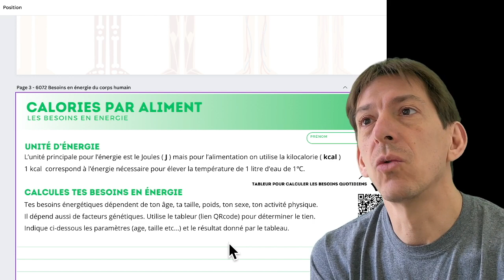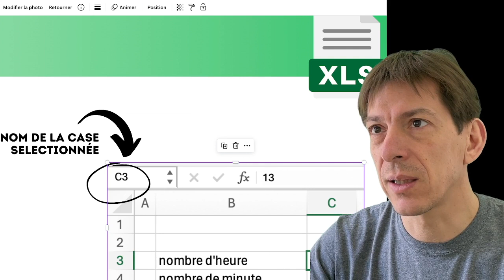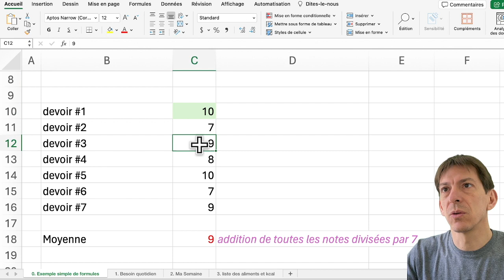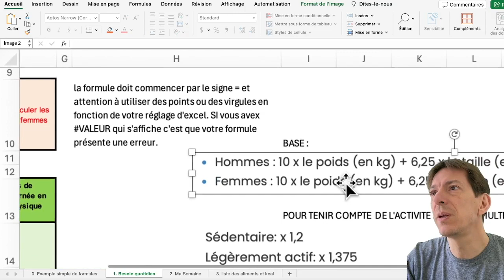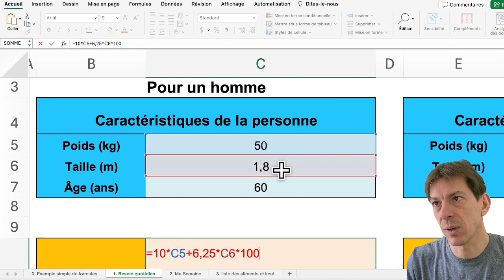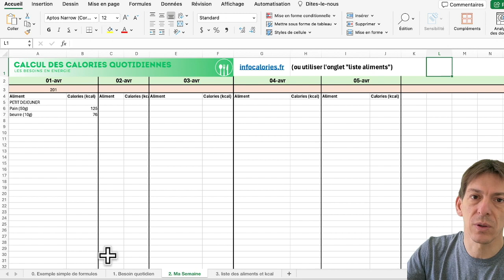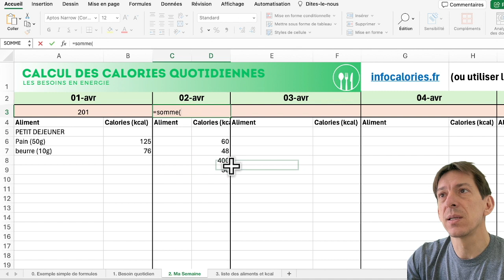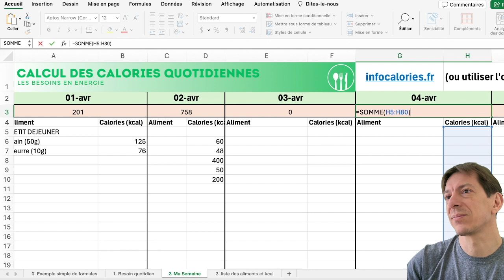6ème - Calcul des Calories en utilisant Excel